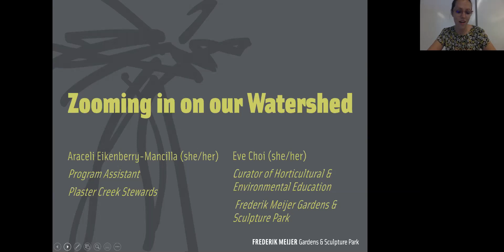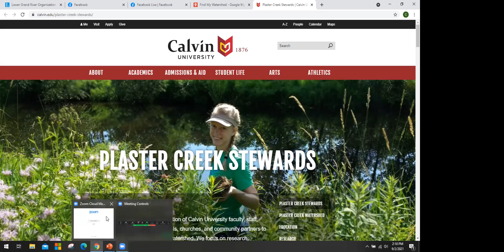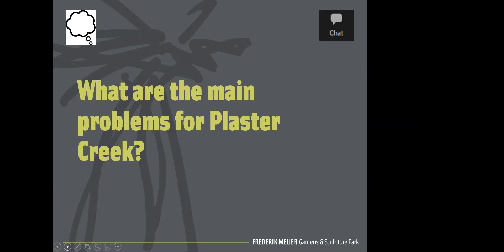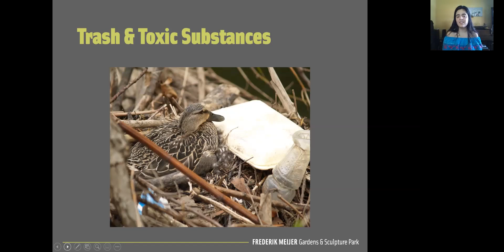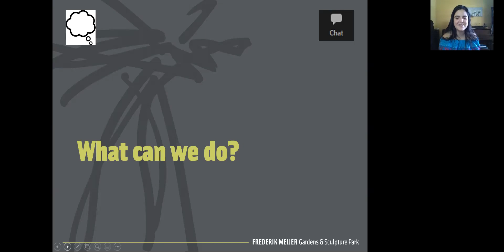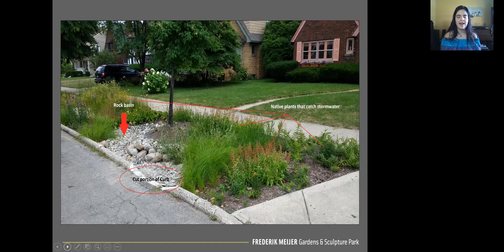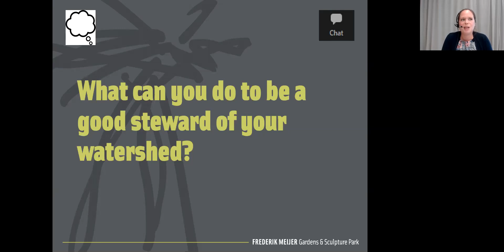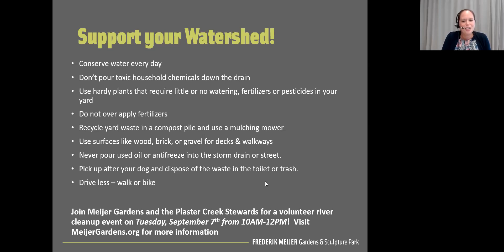Zooming in on our Watershed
Join Araceli from the Plaster Creek Stewards, a collaboration of Calvin University faculty, staff, and students working with local partners to restore the Plaster Creek watershed, and Meijer Gardens' Curator of Horticultural and Environmental Education, Eve Choi as they share key issues facing our local watershed and tips that anyone can follow to help support their watershed at home.